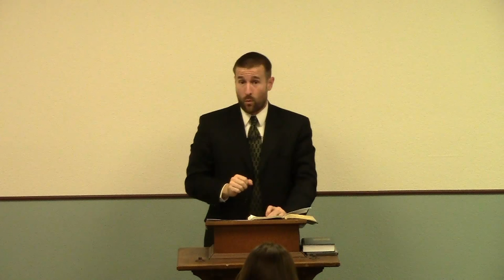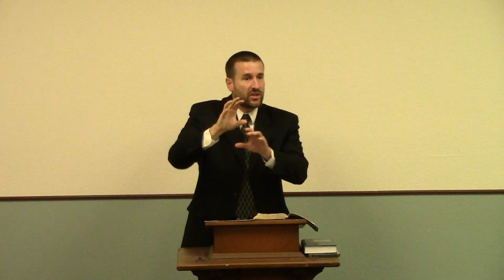Babylon in Revelation - Pastor Steven Anderson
The New World Order in the Bible.  Teaching on where the city of Babylon referred to in the book of Revelation will be geographically located when everything comes to pass.